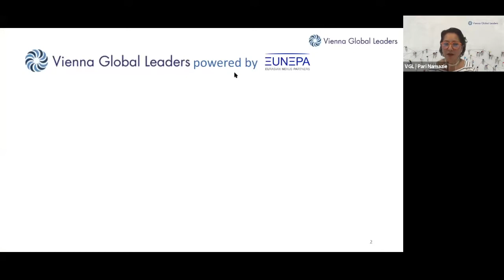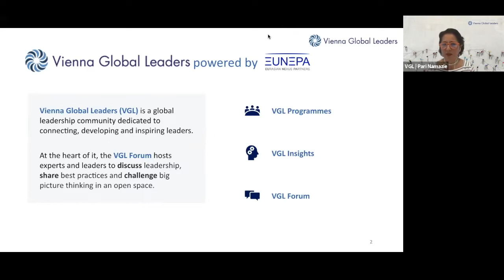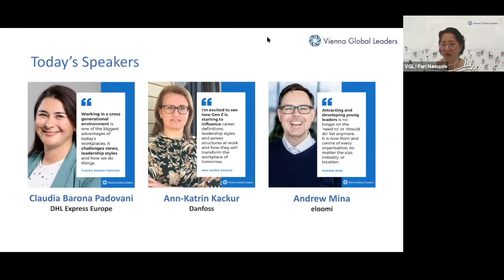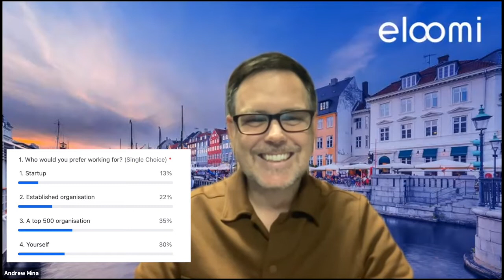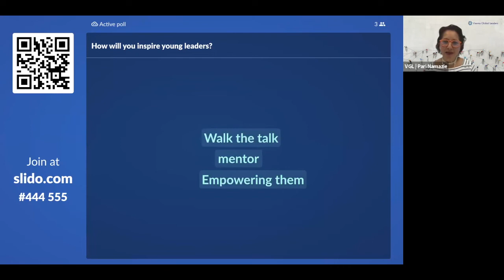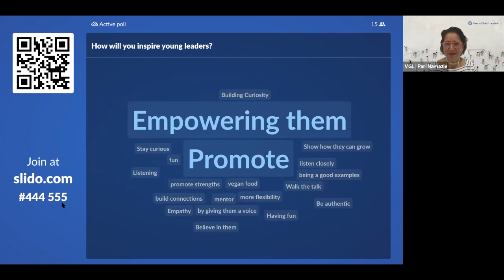VGLForum: Young Leaders | How to Attract and Retain Them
💻 VGL Forum | Young Leaders – Best Practices on How to Attract, Empower and Retain Them

🎤 Speakers: Claudia Barona Padovani (DHL Express Europe), Ann-Katrin Kackur (Danfoss), Andrew Mina (eloomi), moderated by Pari Namazie

Time stamps:
00:00 About VGL
01:14 Why young leaders matter now
01:41 Millennials might quit jobs
02:09 Introducing speakers and perspectives
03:08 Introducing Claudia Barona Padovani from DHL Express
04:37 Introducing Ann-Katrin Kackur from danfoss
07:02 Introducing Andrew Mina from eloomi
08:42 Introducing Pari Namazie from VGL
10:00 Poll 1: What would motivate a Millennial?
10:34 Poll 1: Results
11:43 Claudia, as a young leader, what attracts Millennials?
21:06 Poll 2: What is harder from the employer's perspective? Attracting or retaining talent?
21:31 Poll 2: Results
22:11 Ann-Katrin, within a large structured organisation, how do you attract and retain young talent? What challenges did you face?
32:37 Poll 3: Who would you prefer working for?
32:52 Poll 3: Results
33:42 Andrew, how do startups compete for young talent? What encourages young talent to stay and grow?
47:42 Audience comments & questions
48:30 What can companies do to ensure the buy-in from Millennials on why they should do what they are asked to do? (Ann-Katrin)
50:08 How and if the concepts of new work, agile leadership and VUCA are applied in your organisations in regards to attracting or retaining young talent?
51:54 On today's global business pressure, do you have the time to monitor the talent development programme? Are you taking it just in time or does it keep being postponed?
54:25 Panel question: What are you doing to attract and retain young talent? What worked, what failed, what lessons did you learn?
54:53 Claudia's answer
57:10 Ann-Katrin's answer
01:02:40 Andrew's answer
01:04:15 Research has shown Millennials prefer less authoritative leadership and prefer a mentor. What do you think?
01:06:20 Audience word cloud: How will you inspire young leaders?
01:07:42 Closing the session and next VGL Forum announcement
01:08:50 Speakers' closing words

How are you attracting and retaining young leaders? Is your talent management strategy aligned with the current needs of Millennials and Gen Z in 2021?

Despite the pandemic, the job market is heating up again as organisations move to hiring new talent. At the same time, the Great Resignation is taking place — one in three Millennials are planning to quit their jobs once the pandemic ends, following burnout, a crisis of purpose and concern about career growth.

In light of this global need for talent, companies need to rethink their talent management strategy, especially in a remote economy where young people have more opportunities to choose from and therefore can make more demands.

As more Millennials and Gen Z dominate the workforce, organisations, leaders and HR professionals need to adapt practices to attract, excite and empower this talent pool.

• What can employers do to attract and retain young talent?
• What attracts and excites Millennials and Gen Z? Is it the environment, a leader, the perks and flexibility of the job, work models?
• What encourages them to stay on and grow in one organisation? What makes them leave?
• In large organisations, how do they attract and retain talent? What is harder, attracting or retaining?
• How do start-ups and small companies compete for talent?
• Mental health is often a key demand by Millennials. What should a corporate conversation on mental health and wellbeing look like to destigmatise the issue? What needs to be offered companywide to reduce stress and maintain wellbeing?
• How should companies handle values such as environmental consciousness, discrimination, social equality, and business societal impact?

Join us in this VGL Forum bringing together a Millennial leader, an HR perspective and a startup point of view to share what they see as best and worst practices on attracting and retaining young leaders.